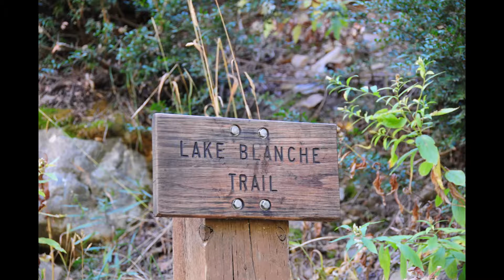Utah - Wasatch Mountains - Fall Hike